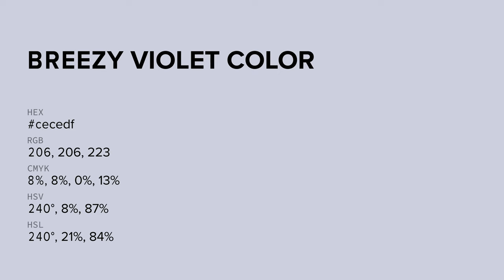Breezy Violet color cecedf hex color - Blue color - Warm color cecedf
What color is Breezy Violet ? cecedf hex color - Blue color - Warm color cecedf

Hex cecedf Color Code is also known as Breezy Violet color.

Hex cecedf Color code in RGB color code model is created after adding 80.78% red color, 80.78% green color and 87.45% blue color.
Hex cecedf Color code in CMYK color (process color) code model is generated after subtraction of 7% cyan, 7% magenta, 0% yellow and 12% black.